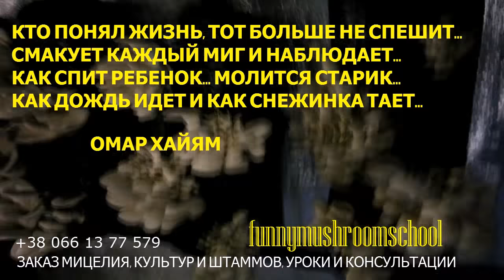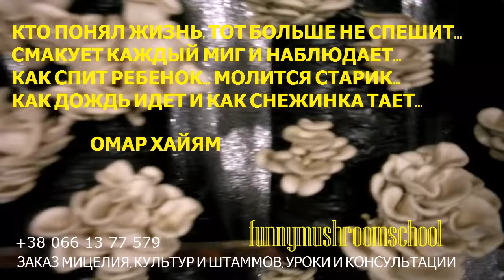ВЕШЕНКА штаммы К17, Р80, М2181 летом, внешний вид и сравнение 牡蛎株K17，P80，M2181夏天，看起来和比较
ОТВЕТЫ НА МНОГИЕ ВОПРОСЫ, ВОЗНИКАЮЩИЕ С ВЫРАЩИВАНИЕМ ГРИБОВ ВЕШЕНКА. Внешний вид самых распостраненных штаммов грибов вешенка, сравнительная характеристика роста и разных способов культивации грибов вешенка.